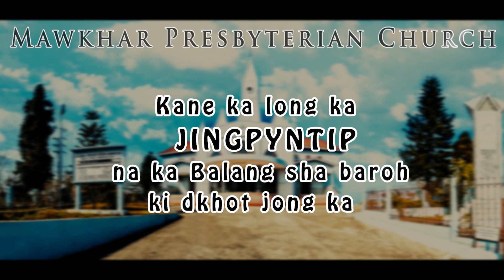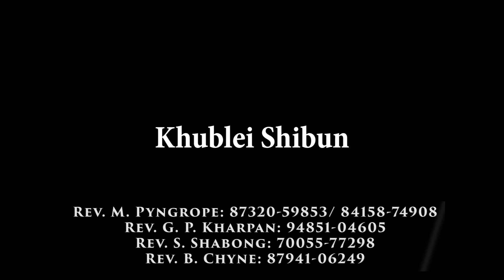Ka Jingpyntip na ka Balang Presbyterian Mawkhar sha ki riew dkhot baroh.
Kane ka long ka jingpyntip na ka Balang Presbyterian Mawkhar sha baroh ki dkhot ki jong ka baroh halor ka Covid-19 Relief Team. Ia ka jingtip ba kham bniah phi lah ban phone sha kine ki contact harum:

Rev. M. Pyngrope: 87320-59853/ 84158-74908
Rev. G. P. Kharpan: 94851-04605
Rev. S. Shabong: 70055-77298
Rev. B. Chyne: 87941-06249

Khublei Shibun